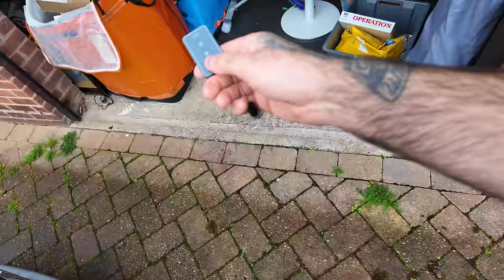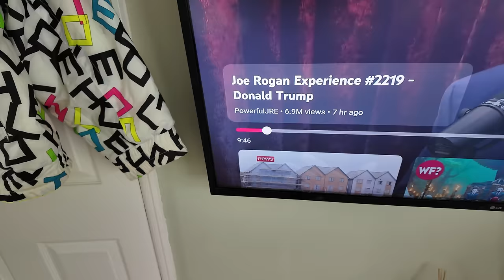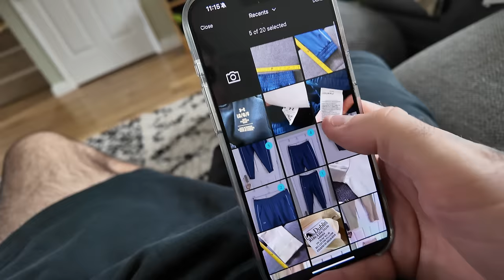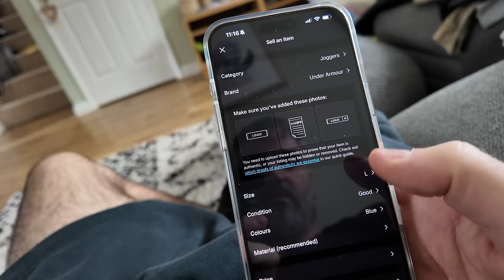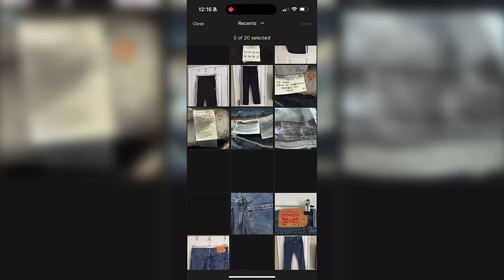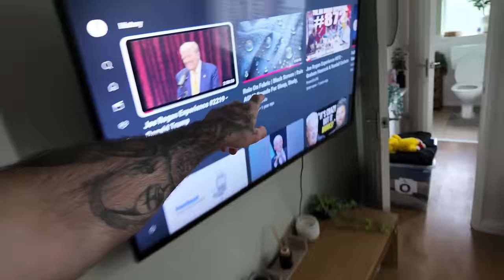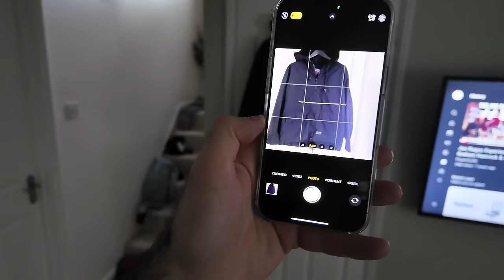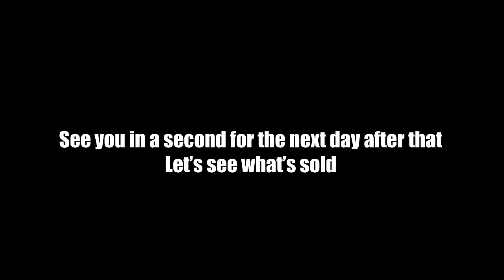Let’s Get This PILE Shifted!